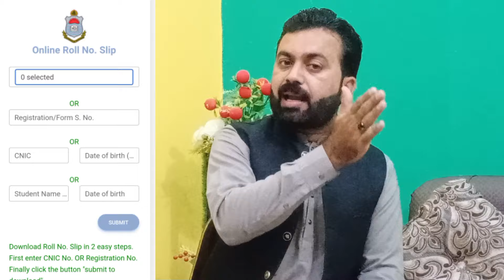Punjab University Undergraduate Admission Test Roll Slips Uploaded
Punjab University has officially uploaded the roll slips for the upcoming undergraduate admission test. Students can now access and download their roll slips from the official university website. Ensure you have your roll slip ready for the test day. Watch this video for detailed instructions on how to download your roll slip and important information about the test.

Your More Quries:-
- Step-by-step guide to downloading roll slips
- Punjab University undergraduate admissions
- Important dates for the admission test
- Admission test requirements and instructions

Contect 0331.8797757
(Whatsapp Only)
 7:00 pm to 9:00 Only
Friday & Sunday Off